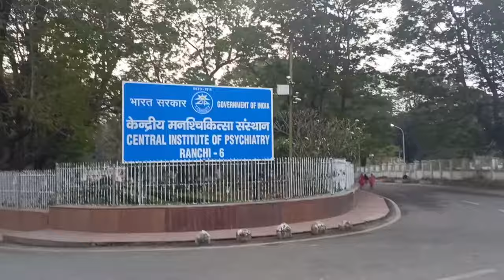CIP Ranchi || Central institute of Psychiatry || कांके, रांची, झारखंड...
ish video me maine aap logo ko CIP Ranchi , ka vlog dikhaya hai I hope ki aap sabko ye vlog pasand aaya hoga agar pasand aaya to video ko like kar dijiye and channel ko bhi subscribe kar lijiye 🥰❤️

Ranchi ka sabse bara mental hospital
CIP Ranchi Jharkhand
Central institute of psychiatry kanke, Ranchi
Bharat ka sabse bara neuro psychiatry
Mental health care kanke Ranchi Jharkhand
CIP Ranchi vlog
Bharat ka sabse bara pagal khana kaha hai
Ranchi ka sabse bara neuro psychiatry hospital
cip ranchi hospital